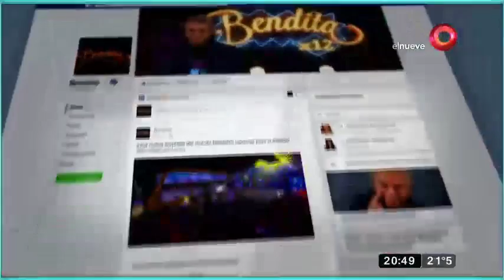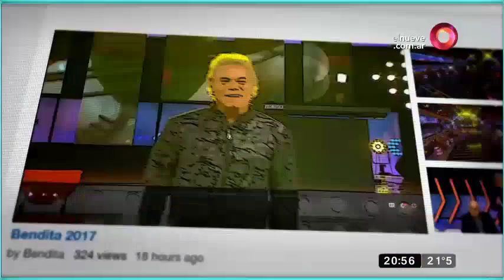Cuando necesitan prensa...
Si hay algo que caracteriza a los personajes de nuestra farándula es la forma en que les cambia el ánimo de acuerdo al momento profesional que están pasando, ¿No sabe por qué decimos esto? ¡Mire!